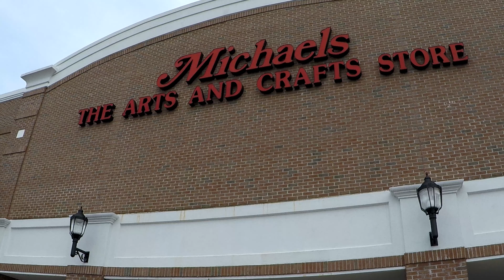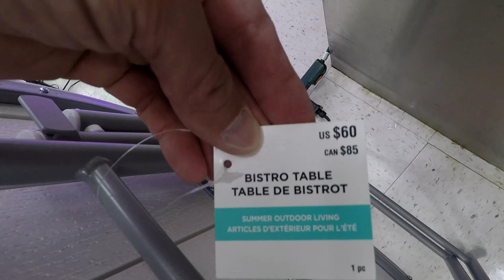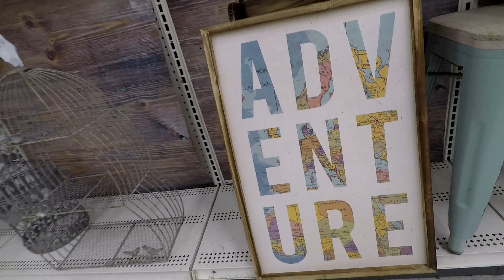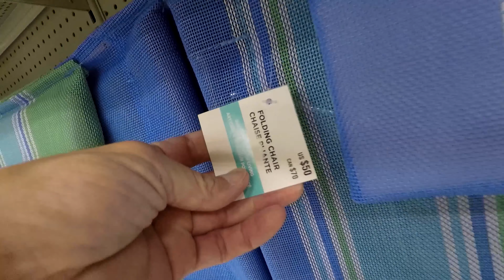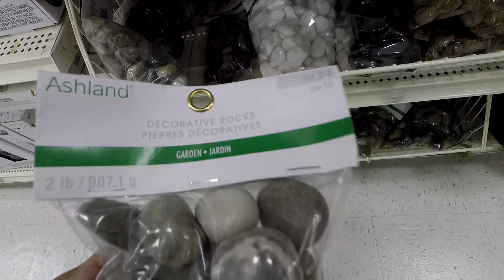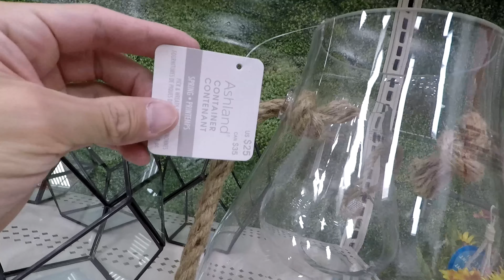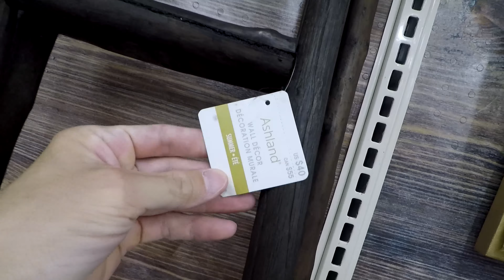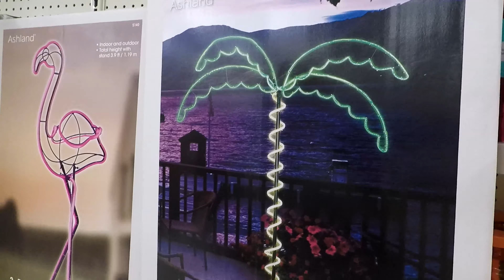MICHAELS SUMMER BEACH HOME DECOR FURNITURE SHOP WITH ME SHOPPING STORE WALK THROUGH 4K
Michaels summer beach home décor and furniture for summer 2019 with chairs and tables and stools and beach items and plants and planters and pots and pink flamingo items and flowers and floral and tabletop décor and NJ Shore Store Walk Throughs is a shopping and store walk through channel with shop with me videos and tour guides of popular retail and department stores and discount and wholesale stores in New Jersey like Walmart, Target, Kmart, Home Goods, TJ Maxx, Marshalls, Dollar Tree, Burlington Coat Factory, Ikea, Costco, Macys, Big Lots, Kohls, Five Below and more of furniture and home decor and other items to decorate the house with style and interior design and filmed in 4K resolution with my GoPro Hero 5 camera.